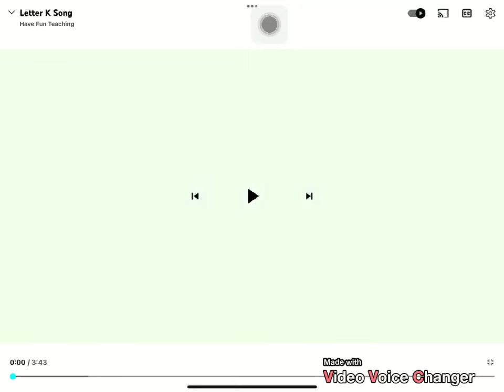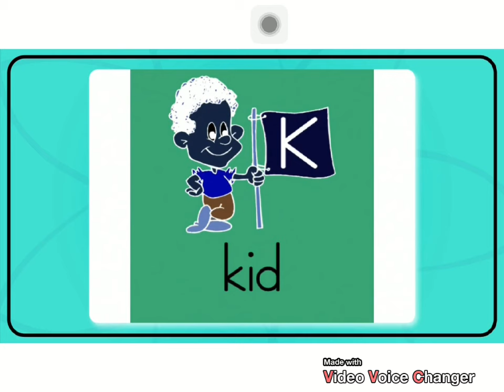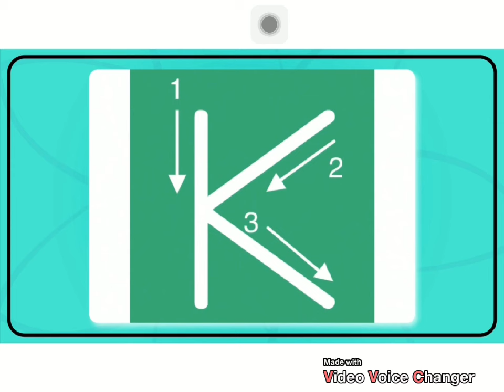Letter K Song In G Major